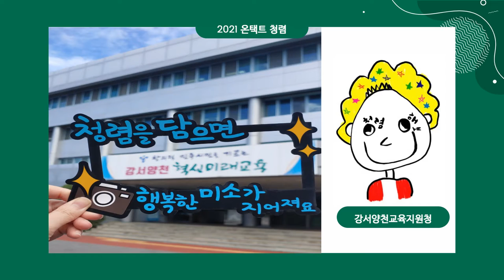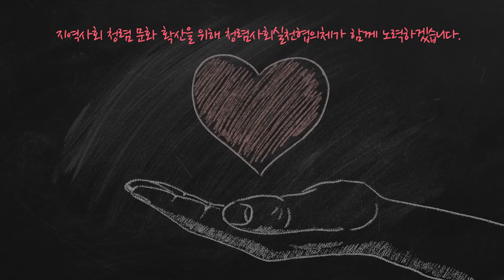언택트 청렴 다짐 릴레이(강서지역 청렴사회실천협의체)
강서지역 청렴사회실천협의체(강서구청, 강서양천교육지원청, 농림축산검역본부, 한국환경공단, KAC공항서비스)가 참여하여 청렴 문화 확산을 목적으로 청렴 문구(토퍼 등)를 이용한 동영상 홍보물 제작